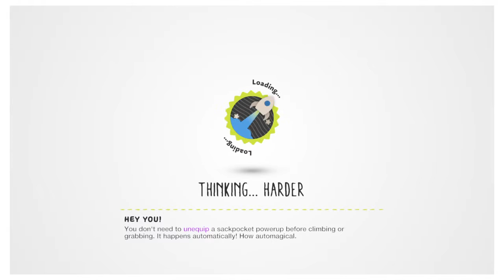Let's Play Little Big Planet 3 (US) PS 4 - Part 10